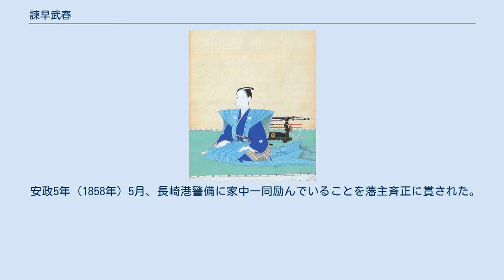諫早武春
諫早 武春（いさはや たけはる）は、江戸時代後期の武士。
肥前国佐賀藩士。
諫早鍋島家（諫早氏）15代当主。
 諫早家は龍造寺隆信の又従兄弟家晴の子孫。
藩主鍋島氏の旧主君龍造寺氏の一族で、鍋島氏を憚って諫早氏を称す。
家紋は「上り藤」。
代々藩主の偏諱を受け「茂」の字を拝領している。
藩内の家格は親類同格。
龍造寺氏一族として、藩内で大名並みの知行二万六千石と強い影響力を持つ。
 弘化4年（1847年）3月30日、諫早邑主14代・諫早茂喬と正室・於民（藩主鍋島斉正の妹）の長男として誕生。
幼名は父と同じ益千代。
 嘉永元年（1849年）2月25日、父・茂喬が死去。
益千代はまだ幼いため、叔父・諫早茂孫が諫早家の家督を相続。
嘉永5年（1853年）3月、茂孫が隠居して6歳で家督を相続した。
幼い益千代に代わり、母於民の兄・神代賢在（藩主鍋島斉直の庶兄）が家政を監督した。
 長崎への異国船の到来が頻繁になったことから、藩主斉直から、長崎港警備の強化のために、長崎に近い領内矢上村に家臣を駐屯させるように命じられる。
長崎防備の費用に充てるため、領内尾島他の干拓開墾を許された。
 安政5年（1858年）5月、長崎港警備に家中一同励んでいることを藩主斉正に賞された。
万延元年（1860年）藩主・鍋島斉正次女・恒姫と婚約。
 文久2年（1862年）7月8日死去。
享年16。
菩提寺の天祐寺に葬られた。
家督は叔父・諫早一学が相続した。